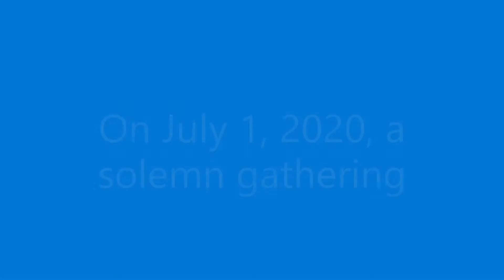Manitoba Centennial Project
1970 Manitoba Centennial Project revisted